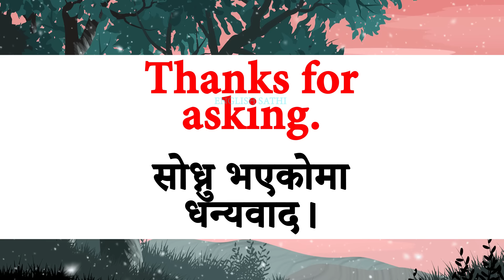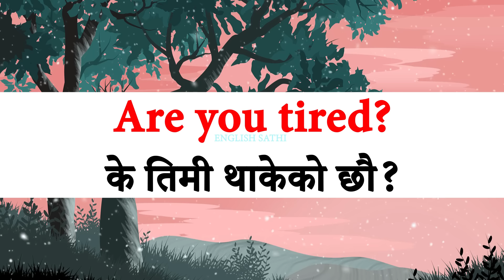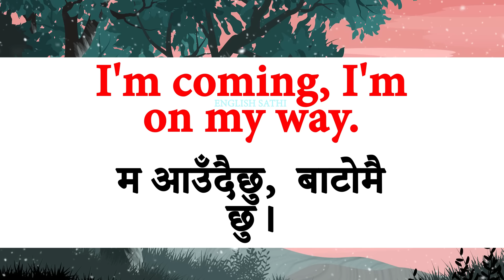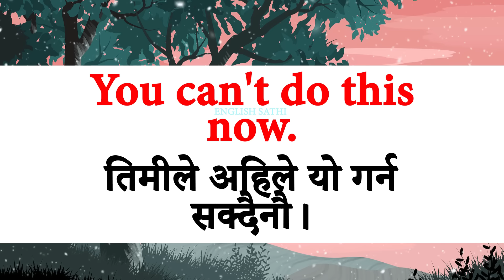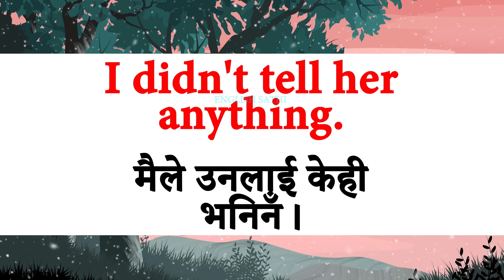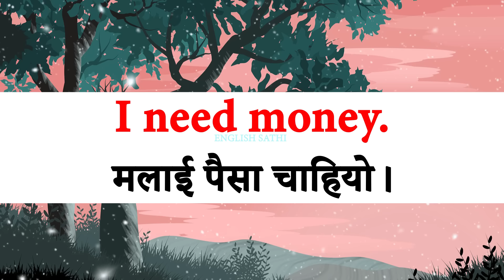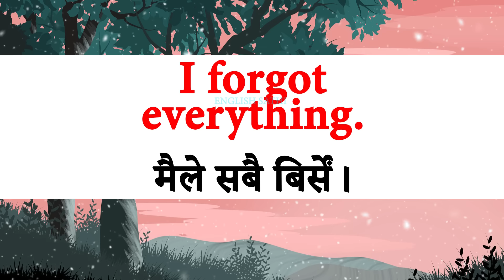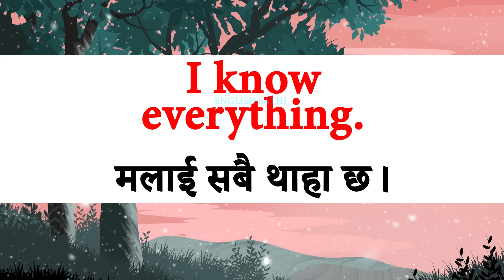कस्तो राम्रो अङ्ग्रेजी बोल्ने English to Nepali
बेसिक बाटअंग्रेजी बोल्न सिक्नुहोस How to start Basic english? Spoken English English Speaking course
Basic, Zero बाटअंग्रेजी बोल्न सिक्नुहोस Spoken English English Speaking course How to learn English?
English यसरी सुरुबाट बोल्न सिक्नुहोस् how to speak daily use English in Nepali basic बाट अङ्ग्रेजी 1